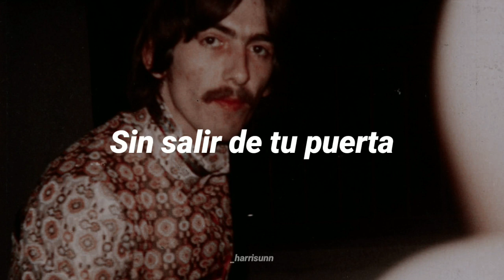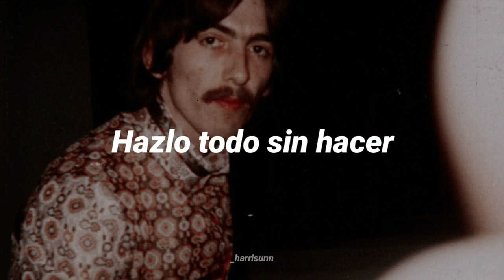The Inner Light ‐ Dhani Harrison (subtitulada al español)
"The Inner Light" es una canción escrita por George Harrison y es el primer sencillo de su autoría lanzado con The Beatles. Apareció el 15 de marzo de 1968 como lado B de "Lady Madonna"

La letra es una traducción de una sección del Tao Te Ching . Un profesor de sánscrito en la Universidad de Cambridge, le envió el libro a George. La instrumentación se grabó en Bombay, India, durante las sesiones del álbum solista de Harrison Wonderwall Music en enero de 1968.

En el Concert for George del año 2002, Jeff Lynne, de la ELO, quien trabajó por muchos años con Harrison, interpretó la canción en compañía de Anoushka Shankar en sitar y varios músicos de la India.

El hijo de George, Dhani Harrison, ha anunciado una donación de medio millón de dólares al Fondo de Ayuda COVID-19 de MusiCares, Save The Children y Médicos sin Fronteras.

— En el 0:38 sonaría mejor "menos conoces", "menos realmente conoces".

¡Apoyen al vídeo!

♯Ayúdame compartiendo esto a tus conocidos. No dudes en sugerirme alguna canción para subtitular o dándome algún consejo para poder mejorar, ¡gracias y saludos de antemano! :)